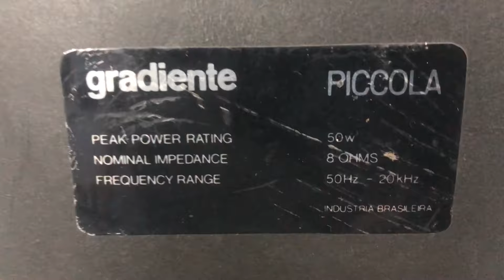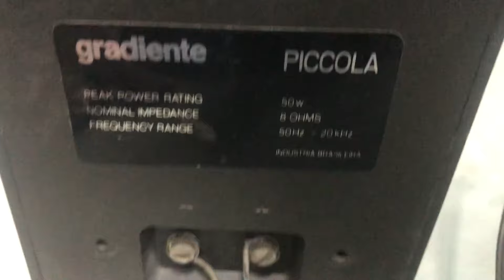O Rei do Som - Caixas de Som Gradiente Piccola